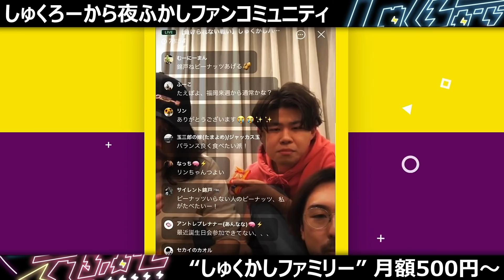【女子に聞いた！】人生一の失恋エピソードが切なすぎて泣ける…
■しゅくろー＆ジョンが運営するオンライン婚活パーティー
《ナレソメYouTube限定特典》

■毎日ライブ配信&毎月イベント開催中のファンコミュニティはこちら！